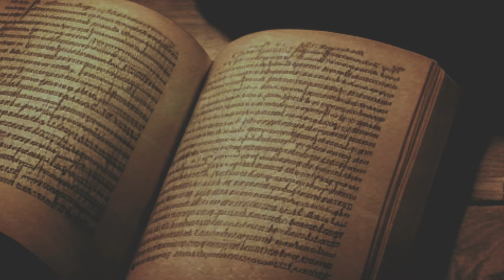WASIAT KEKAL 1117 - TIDAK BERDIAM DIRI ATAS KEBAIKAN TUHAN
Renungan Harian “Wasiat Kekal” untuk hari Rabu, 3 April 2024
Berjudul : TIDAK BERDIAM DIRI ATAS KEBAIKAN TUHAN
Didasarkan pada : Mazmur 118:1-2, 14-24
Dibawakan oleh : Pdt. Arliyanus Larosa - YKB Media Ministry